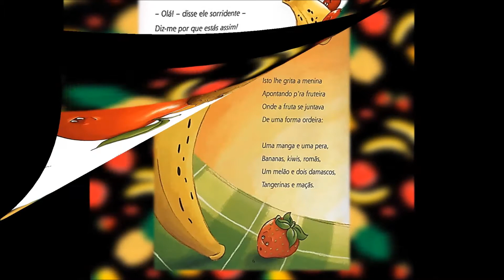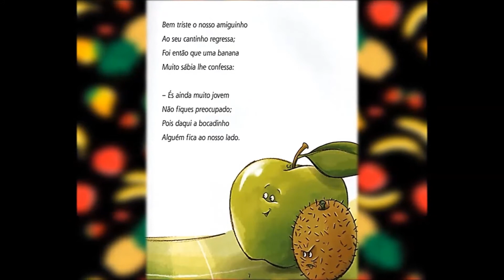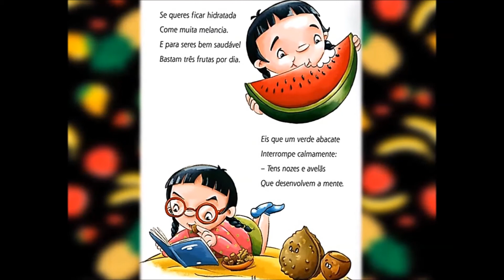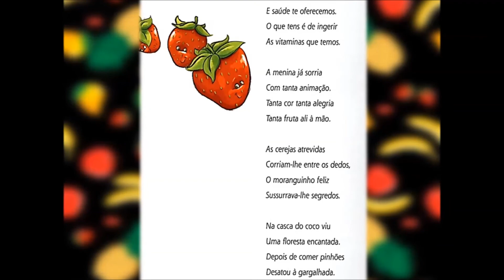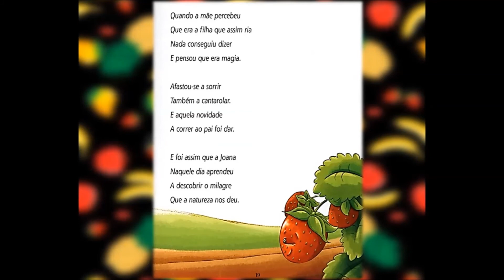A menina que não gostava de fruta.